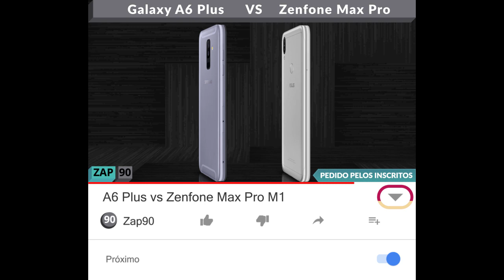A6 Plus vs Zenfone Max Pro M1 (Comparativo)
Links para comprar:

(A6 Plus)